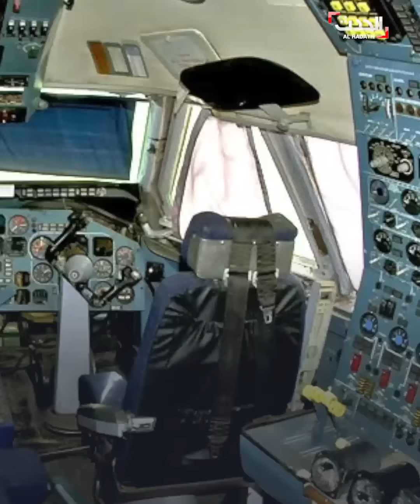لصوص ينهبون طائرة بوتين "الأكثر قوة"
في واقعة هزّت الأمن في روسيا.. لصوص يسرقون "طائرة القيامة" المخصصة لحماية بوتين من حرب نووية